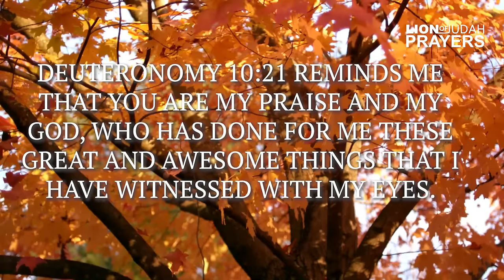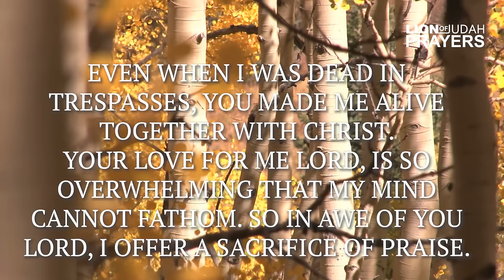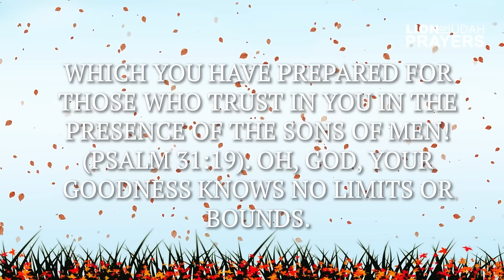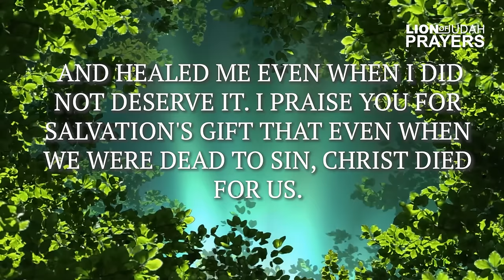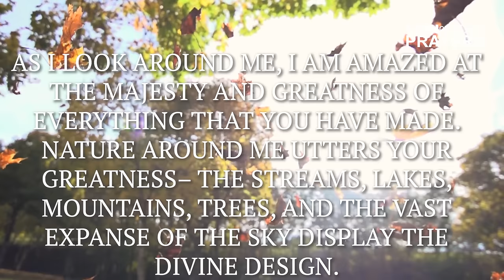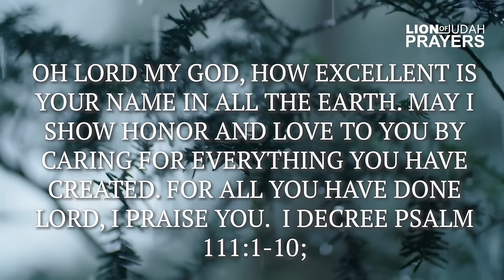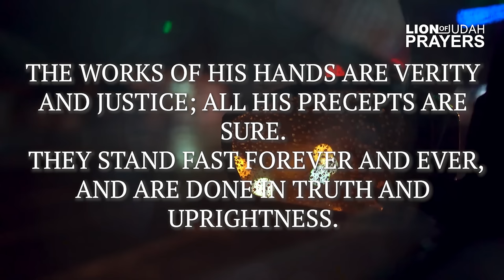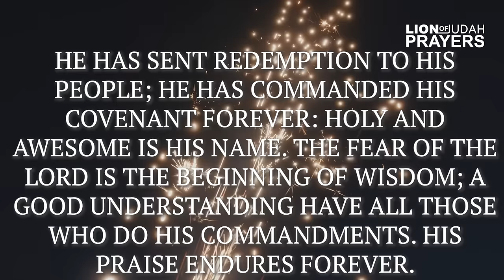A Powerful Prayer To Praise God